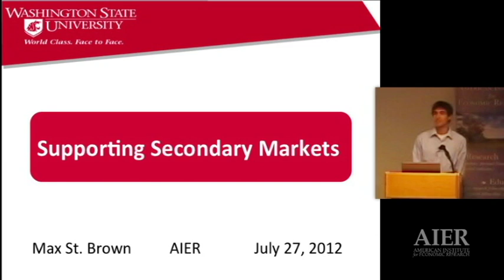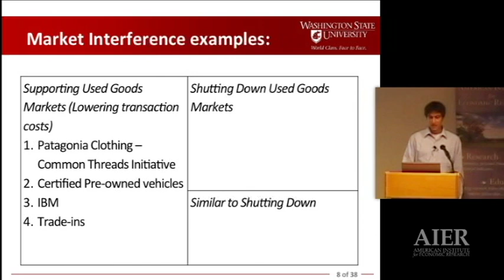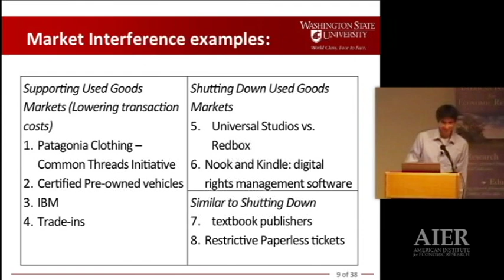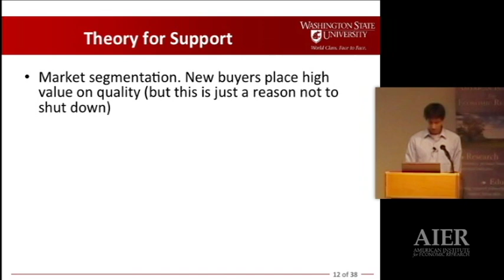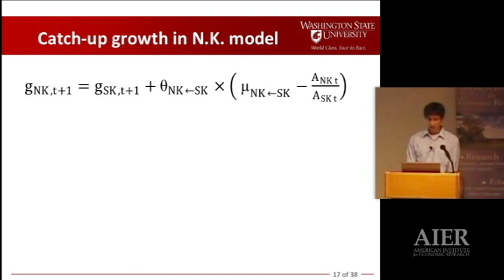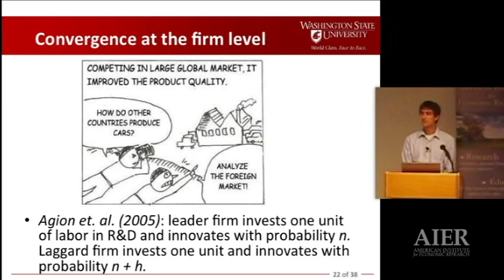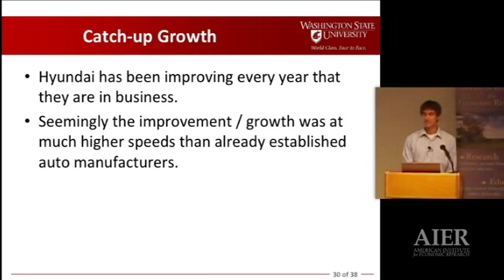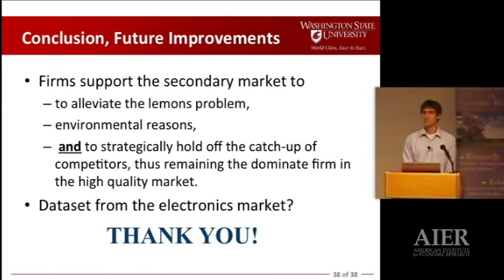Max St. Brown: Supporting Secondary Markets [AIER Lectures]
Max St. Brown, Returning Student (2011)
PhD Program/Economics-Washington State University (May 2013)